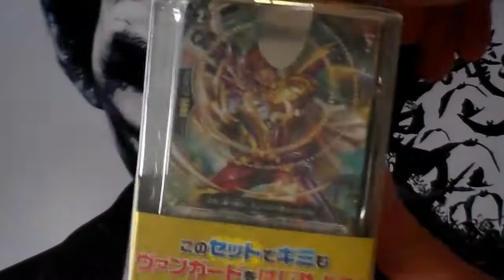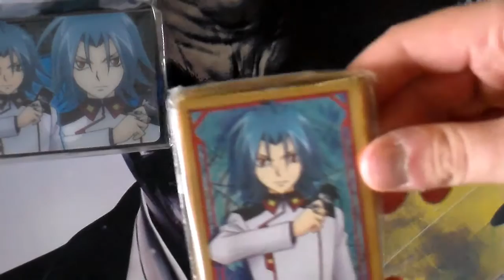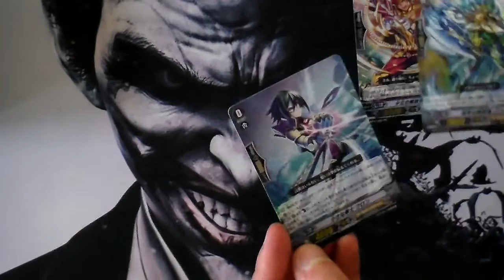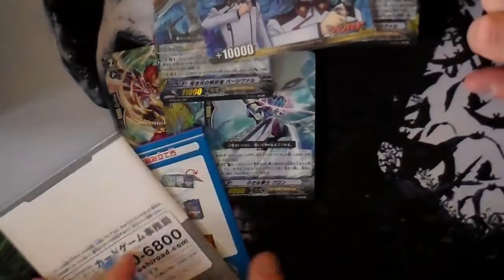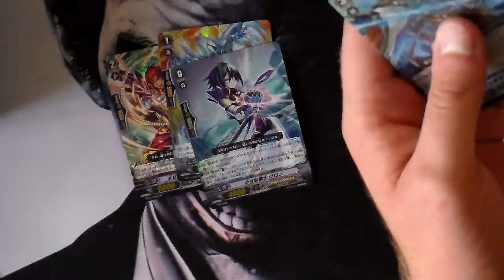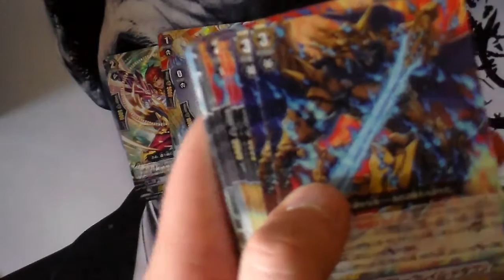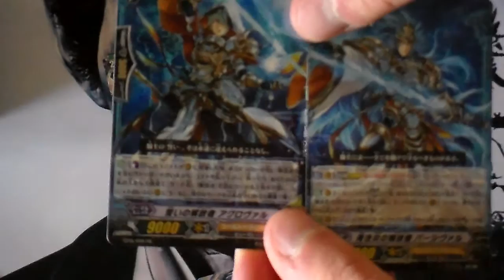[Cardfight Vanguard] Unboxing Mega Trial Deck : Divine Judgment of the Bluish Flames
Ouverture d'un Mega Trial Deck 16 Gold Paladin Liberator Blue Flame